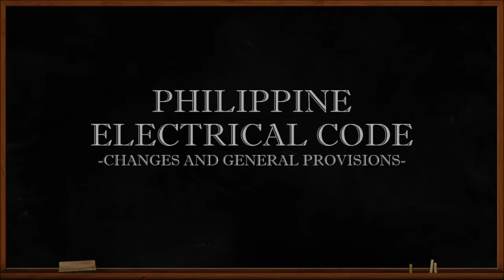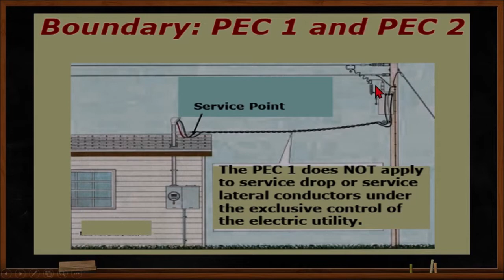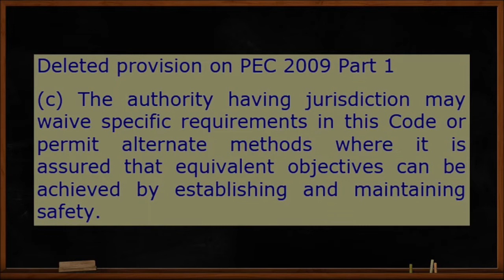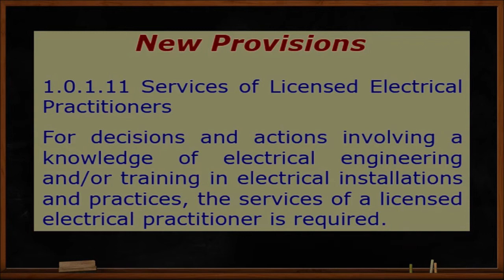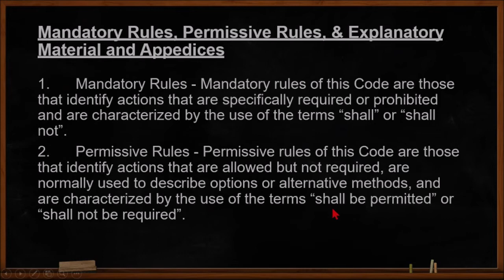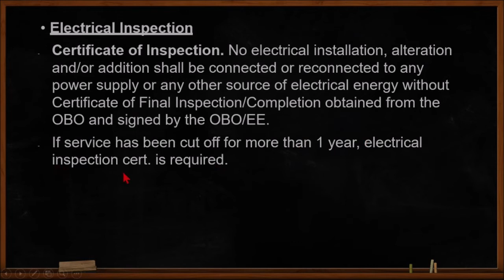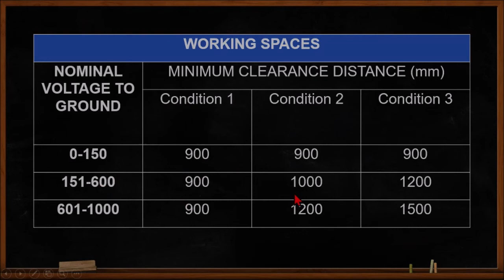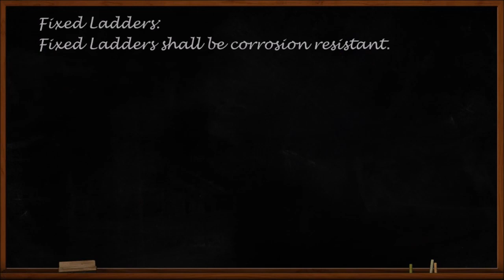RME EXAM ONLINE DISCUSSION (PEC)-CHAPTER 1